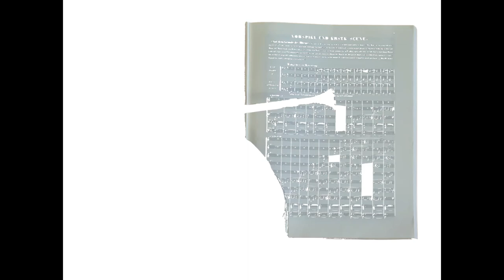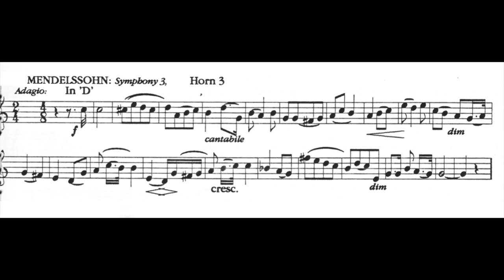ORCHESTRAL EXCERPT for FRENCH HORN 35: Mendelssohn. Symphony 3. Adagio. PLAY ALONG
Horn 3
Piano: MIDI